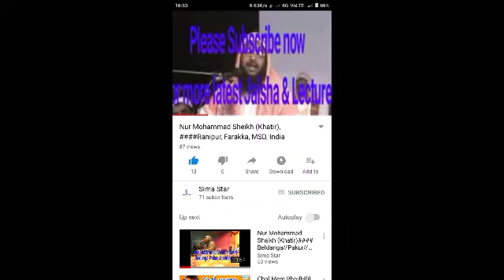Maulana Abdur Razzak Bin Yousuf, Salat related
Zazak Allahu Kheir